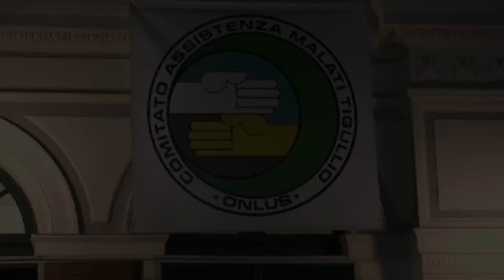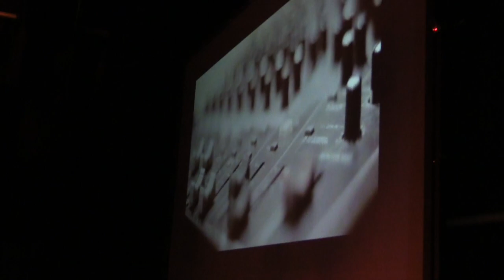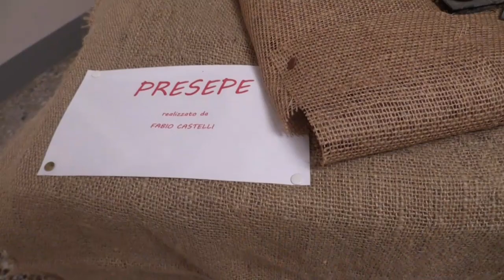Camogli 21 dicembre 2018 x CAM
Pillole filmate del Concerto del 21 dicembre 2018 al Teatro Sociale di Camogli a favore del CAM (Comitato Assistenza Malati Tigullio ONLUS) dal titolo "NOI QUI" con la partecipazione di Oriano CASTELLI, Gioacchino COSTA e Davide MARTINELLI.
Il brano di sottofondo al filmato è NOI QUI suonato e cantato dagli stessi autori Castelli - Costa - Martinelli gentilmente concesso per la libera riproduzione.